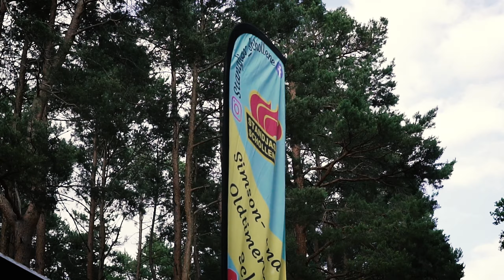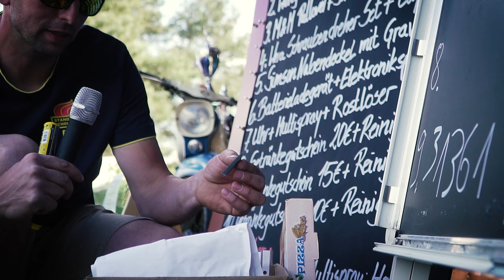Trabant 601 Hauptgewinn & Rückblick aufs 6tes Simson & Oldtimertreffen | VEB Ostblechfilme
Bald ist es wieder einmal so weit. In 3 Wochen am 04.05.24 findet das 7te Simson & Oldtimertreffen in Schollene statt. Die Tombola bietet dieses Jahr einen Trabant 601 als Hauptgewinn.

VEB Ostblechfilme präsentiert euch den Hauptgewinn des 7. Simson- & Oldtimertreffen in 14715 Schollene. Rückblick in einen alten DDR Kino, auf das vorherige Simsontreffen 2023.